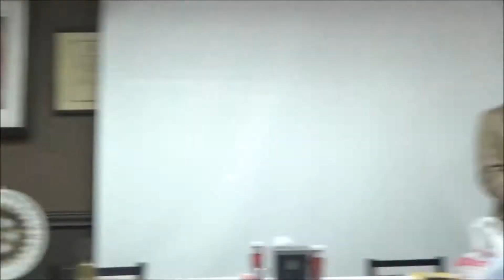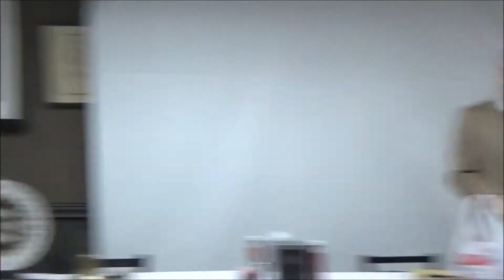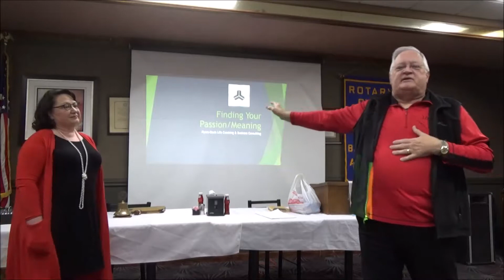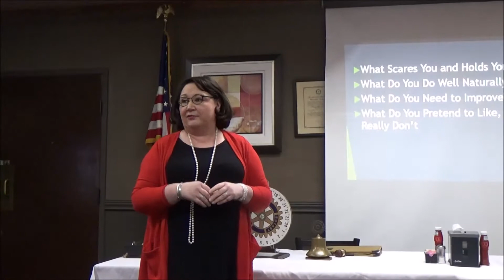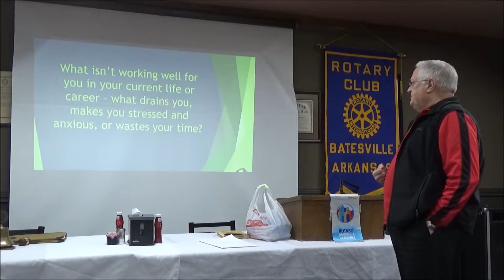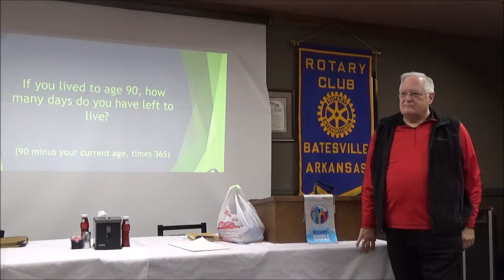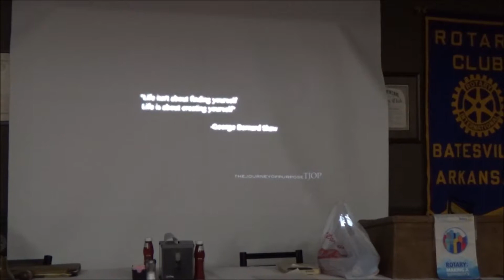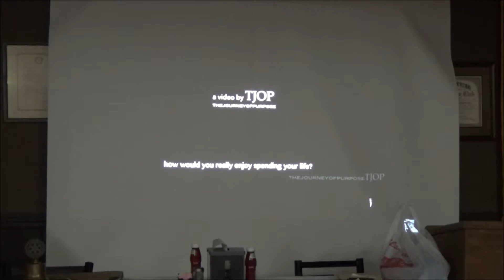Batesville Rotary Club Meeting 11/20/2017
Weekly meeting of the Batesville Rotary Club.